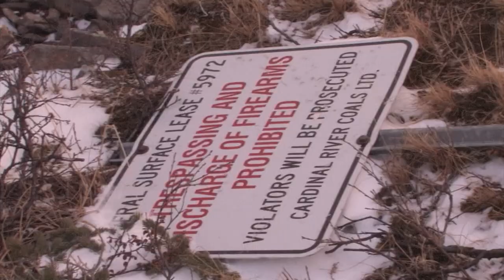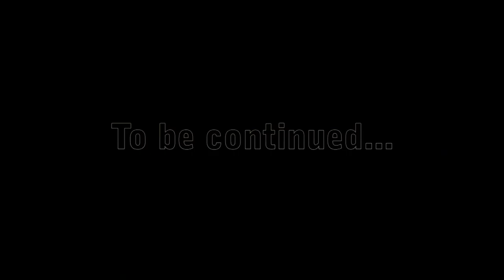Raiders of the Big Horn: US 20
Brace yourselves for an episode of the Ultimate Shot that will test the boundaries of human endurance and determination. This is not just a hunt; it's a battle against the elements, a journey filled with unexpected twists, and thrilling encounters with one of the most majestic creatures on earth - the Bighorn Ram.
Join us as we venture into the rugged terrains of Alberta, renowned as the prime hunting ground for Bighorn. Here, we face the harsh realities of nature, enduring temperatures plummeting to 45 degrees below zero and hurricane-force winds that threaten to sweep us off the mountainside.
For 15 grueling days, we ascend the mountain, driven by the pursuit of the elusive Cadomin Ram, a potential world record holder. Our goal? To find a venerable old king of the mountain, a ram worthy of the Ultimate Shot.
Experience the thrill of the chase, the anticipation of the stalk, and the exhilaration of coming face-to-face with these magnificent creatures. Witness what fate has in store for us, our team, and our fellow hunters.
So, bowhunters, gear up for an episode that pushes us to our limits, where every step is a challenge, and every moment is a testament to the spirit of the hunt. This is the Ultimate Shot.
Consider contacting this outfitter if you're seeking a similar hunting experience in Canada. They've guided me to several exclusive locations that are perfect for bow hunting!